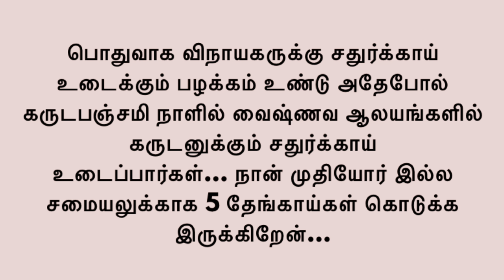Naga Chathurthi | Garuda panjami | பறவையாய் ஒரு பிறவி வேண்டும்